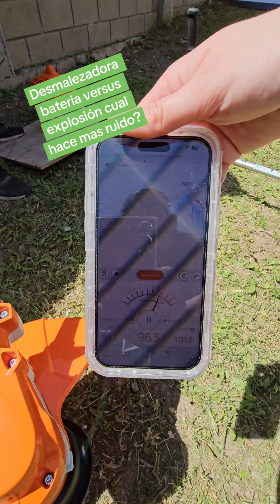explosivas tiene menos decibeles y menos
Comparativo de ruidos de desmalezadora motoguadaña stihl a bateria fsa57  versus a explosión fs235 NOGALPARK te lo explica ⚡
📱 Seguinos en Youtube: Gabriel Bassanelli
📞 Consultanos por Whatsapp al: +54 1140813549
🌐 Seguinos para más contenido.
📍 Libertador 1115, Vicente López, Buenos Aires, Argentina